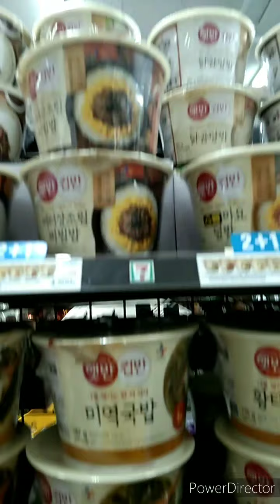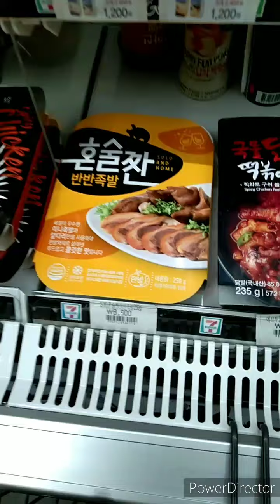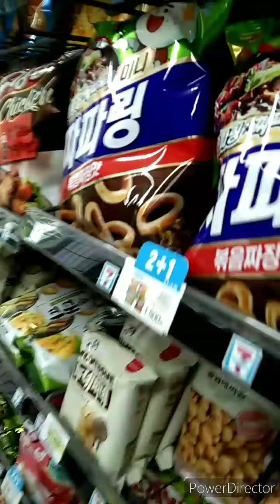DINNER SULIT WORTH 30,000 KOREAN MONEY.. SEAMAN'S HAPPY LIFE.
GOODVIBES LANG MGA KA TROPA.. WORTH 30'000 KOREAN MONEY SA DINNER SULIT NA PARA SA AKIN..